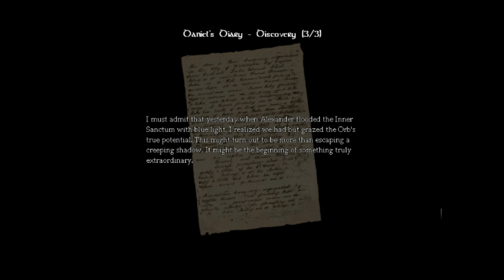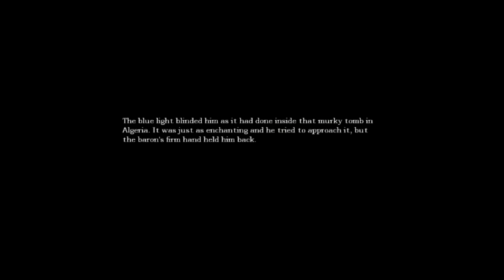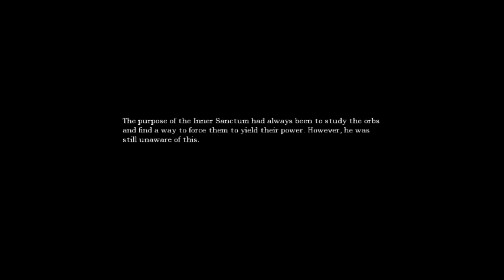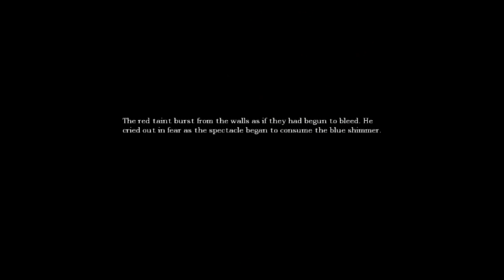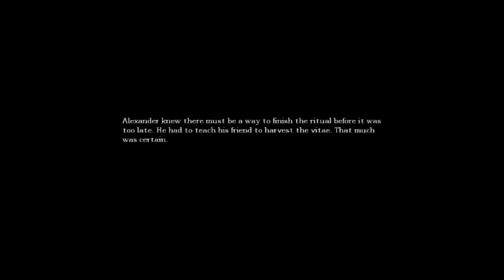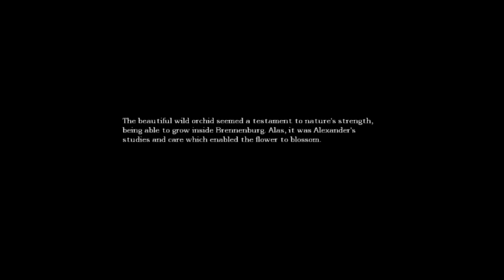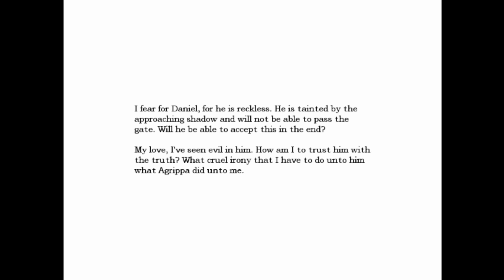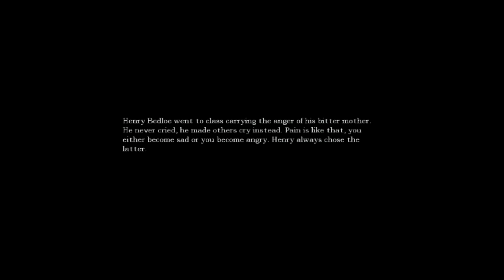Playthrough | Amnesia: The Dark Descent | Part 8 | No Commentary